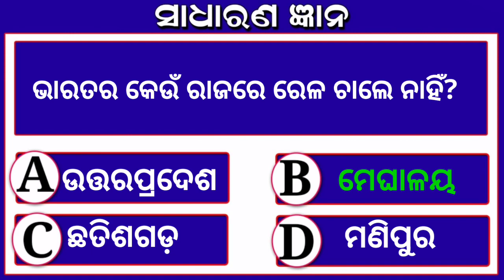Odia online Gk | online Quiz | General knowledge | odia education.